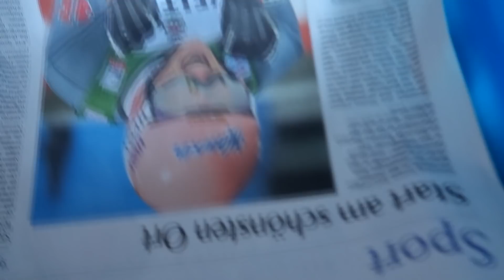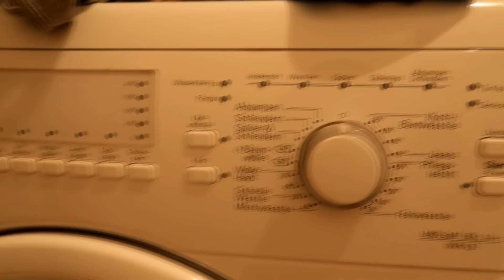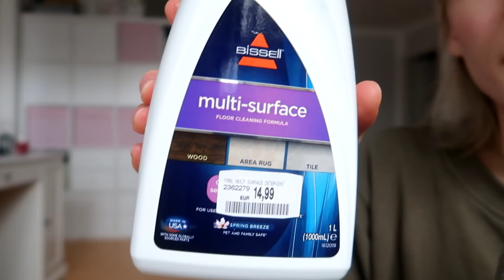Putzroutine mit Bissell Crosswave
BISSELL CrossWave | 3-in-1 Elektrischer Multiflächen-Bodenreiniger | Saugt, wischt & trocknet | Für Hartböden & Teppiche | 17132

Postfach für Briefe und Karten
95424 Bayreuth

Adresse für Päckchen und Pakete:
Simone
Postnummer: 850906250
Postfiliale Direkt 564
Kreuz 62
95445 Bayreuth